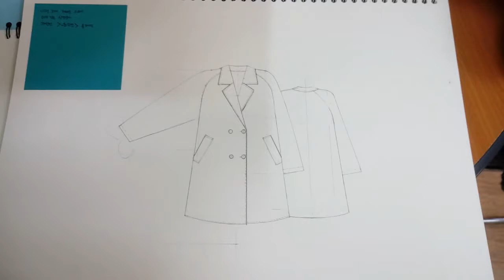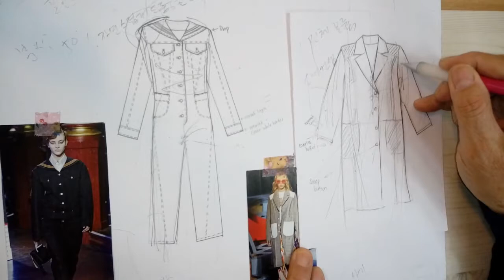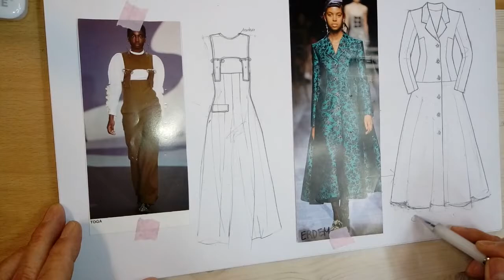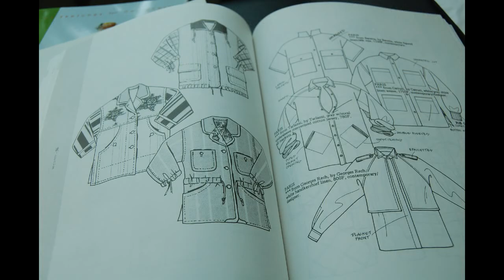패션일러스트...'도식화' 공부...제대로 합시다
'도식화' 그리기에 자신이 없으신  분 , 다시 점검해 봅시다

기본 도식화, 패션도식화(전문 도식화)
패션디자이너, 도식화 (작업지시서 )개인 지도